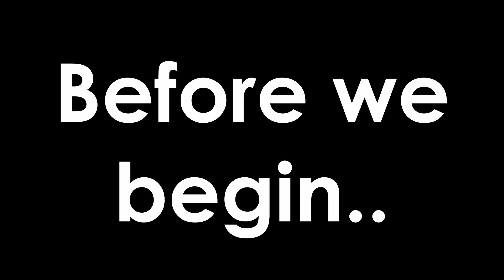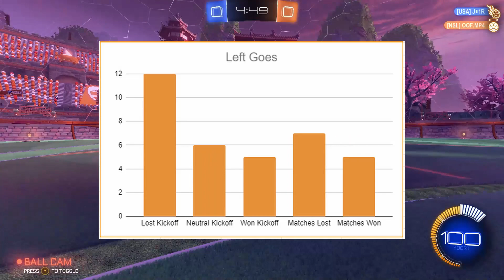You Were Wrong About This #1 Rule in Rocket League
We all know the rule: LEFT GOES! But, should that actually be the case? Or does that random teammate online who spams "I got it!" on every kickoff have a point? It's time to put it to the test using science. Not to spoil anything, but the results are crazy. Even I was surprised.

I appreciate all your support for my channel! Got a suggestion? I read and respond to all comments so hit me up.

Be on the lookout for a discord coming soon. I'm going to use it to recruit players to be featured in future videos like this! Get pumped.